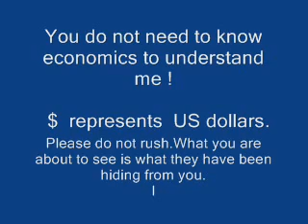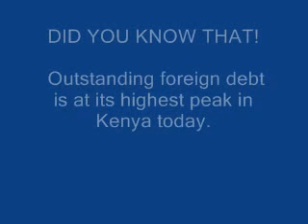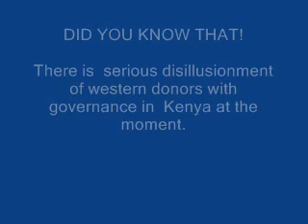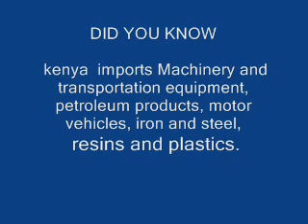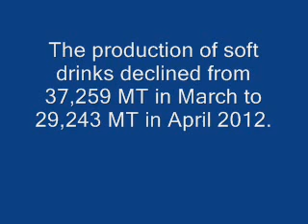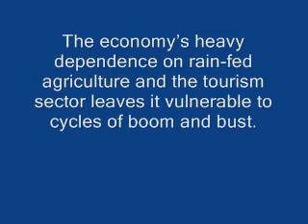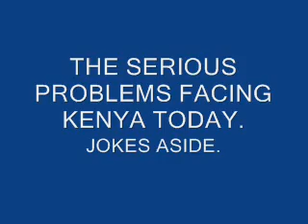GARISSA COUNTY VOTE FOR MOHAMED 2013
MOHAMED IS A VOICE OF THE VOICELESS.HE IS IN THE RACE FOR YOUR SAKE.ONE MAN CAN DO LITTLE BUT IF WE ALL RALLY BEHIND MOHAMED AND PUT TRUST ON OUR SWEET CREATOR THEN MOHAMED WILL BECOME THE NEXT PRESIDENT OF KENYA INSHA ALLAHU KARIM.
LET NO MAN DIVIDE YOU.BREAK FROM THE BITTER PAST.
WAKE UP GARISSSA.